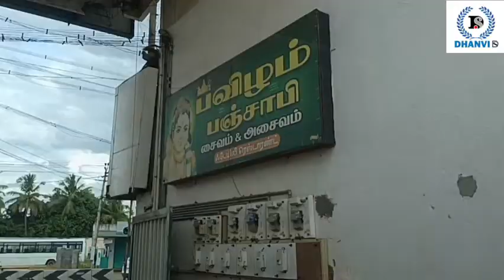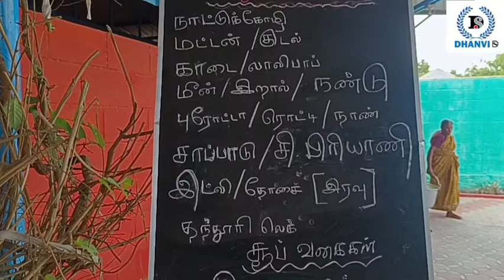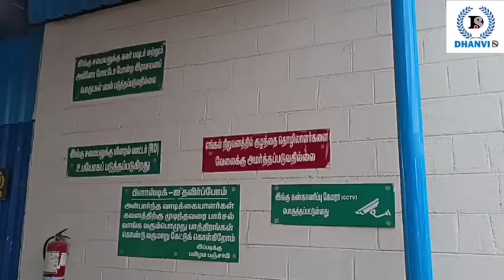Pavizhlam punjabi Dhabaa | பவிழம் பஞ்சாபி தாபா | Erode Family Restaurant